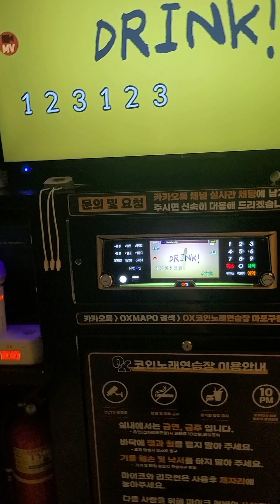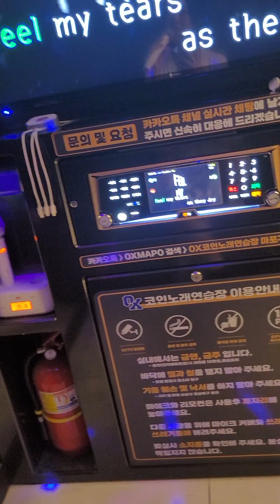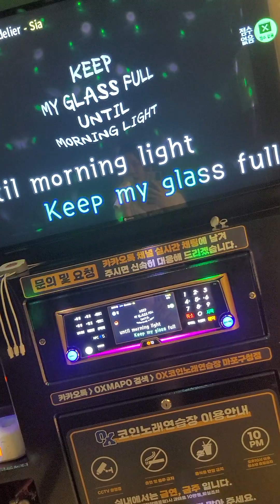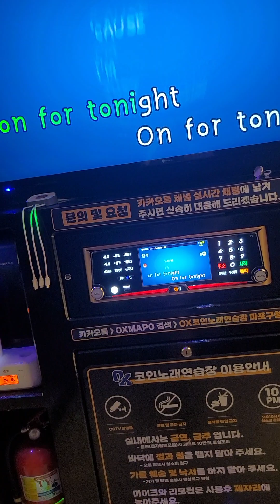sia - chandelier cover 시아 샹들리에 커버